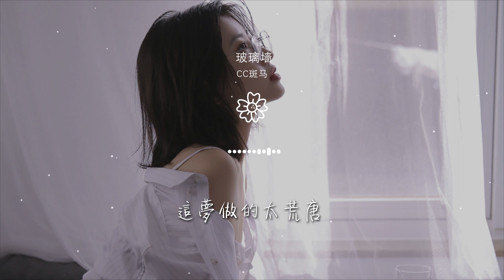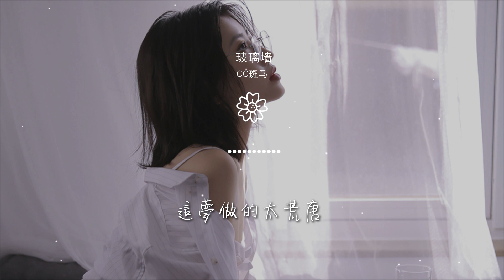CC斑馬 - 玻璃牆『這裏的四面都是牆』【動態歌詞Lyrics】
玻璃牆

00:00  作詞 : 阮森
00:01  作曲 : CC斑馬
00:02  演唱Vocal:CC斑馬
00:03  編曲Arrangement：Jen週週
00:04  吉他Guitar by:Tommy Wu

00:05  和聲 Bvox:卿羅
00:06  混音工程師 Mixed by:王超敏
00:07  母帶工程師 Mastered by:王超敏
00:08  製作人Producer：可歆
00:09  監製 Executive producer:ShaunLu

00:10  OP：達拉霸霸
00:18 我在塵埃中瑟縮
00:21 我捧着可笑的夢想
00:24 滿滿期望
00:27 卻忽略疼痛襲擊心臟

00:34 我想衝破這堵牆
00:37 我卻把固執當堅強跌跌撞撞
00:42 傷口是我驕傲的勳章
00:49 這裏的四面都是牆
00:52 壓的我無助心慌

00:58 我呼吸着過往
01:00 幻想能重拾輝煌
01:06 連天空也變成牆
01:08 反射機械的燈光
01:13 人們早已習慣

01:16 日復一日的提防
01:37 我想放肆的流浪
01:41 在雲端裏大醉一場
01:45 也曾奢望
01:47 身在世界的中央

01:54 我想衝破這堵牆
01:57 我想甩掉這緊張
02:00 匆匆茫茫 也丟掉了
02:04 天真的囂張
02:08 這裏的四面都是牆

02:11 壓的我無助心慌
02:16 我呼吸着過往
02:19 幻想能重拾輝煌
02:24 連天空也變成牆
02:27 反射機械的燈光

02:32 人們早已習慣
02:35 日復一日的提防
03:11 這裏的四面都是牆
03:14 壓的我無助心慌
03:19 我呼吸着過往

03:22 幻想能重拾輝煌
03:27 我們的表情都一樣
03:30 沒人再企圖逃亡
03:35 磚牆更加的冰涼
03:38 這夢做的太荒唐